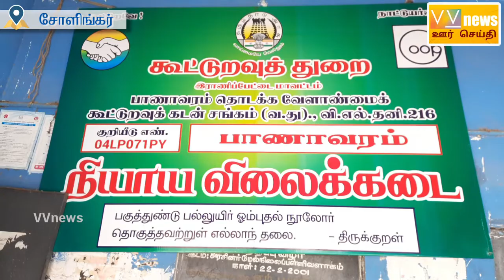தமிழக முதல்வர் ஸ்டாலின் தலைவர் கலைஞர் பிறந்தநாள் பரிசாக பொதுமக்களுக்கு வழங்கிய கொரோனோ நிதி..